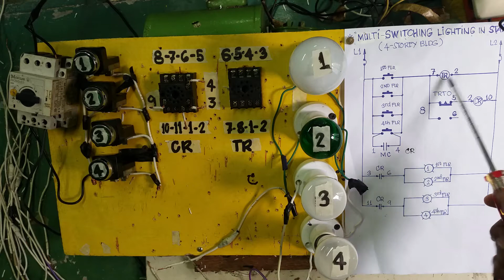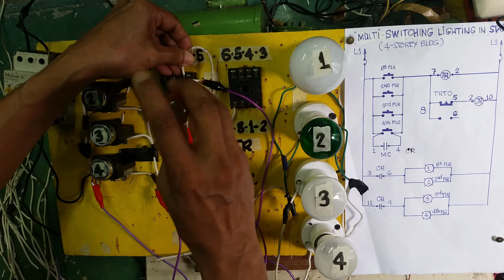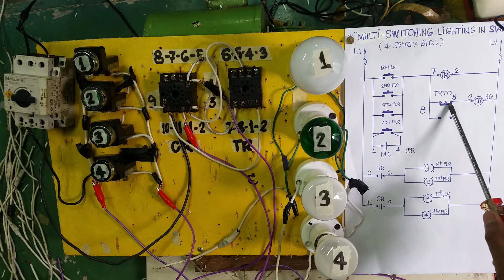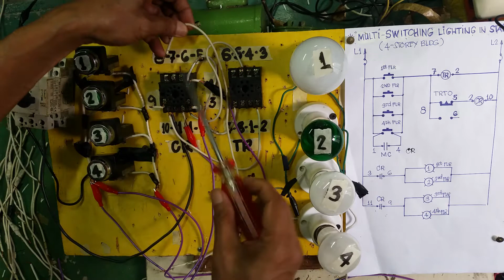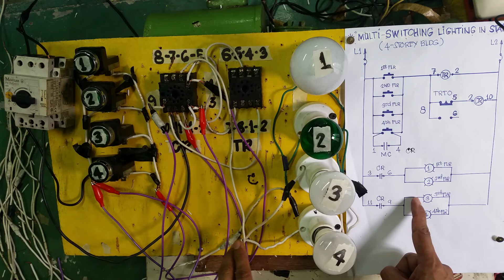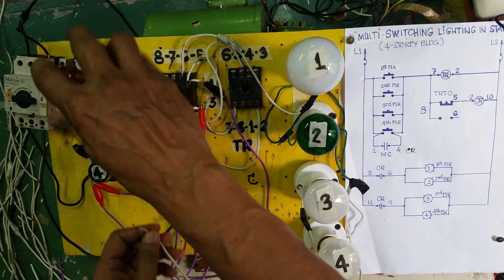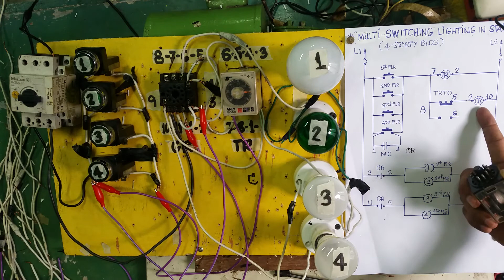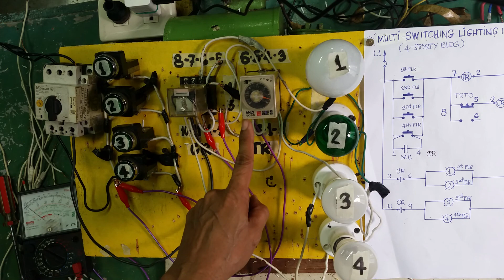PART2-MULTI-SWITCHING IN STAIRWAY(4-STOREY BLDG.)